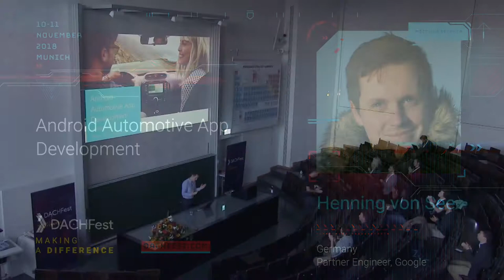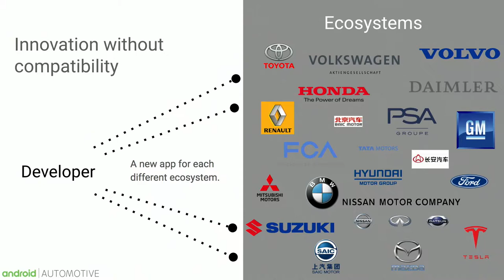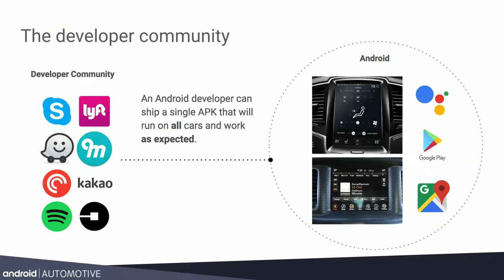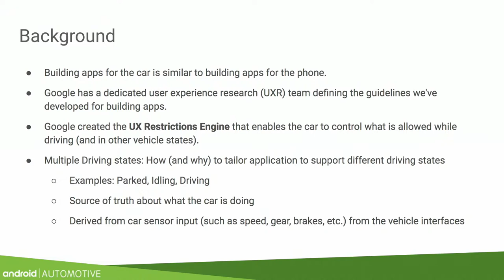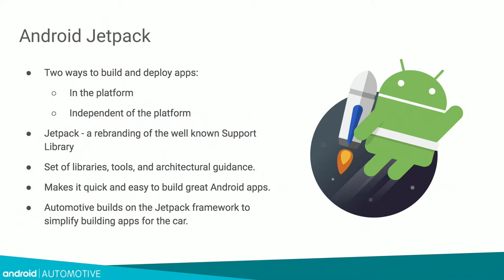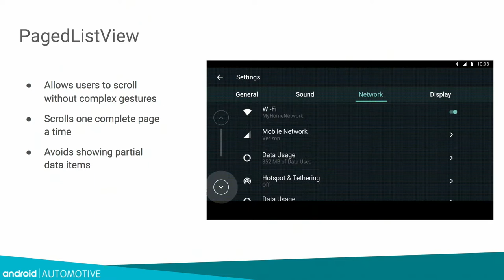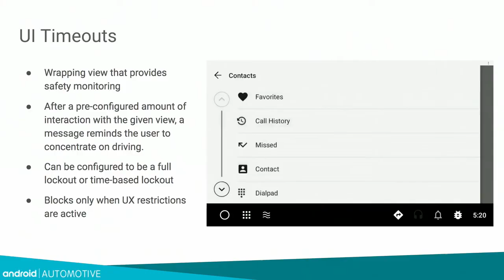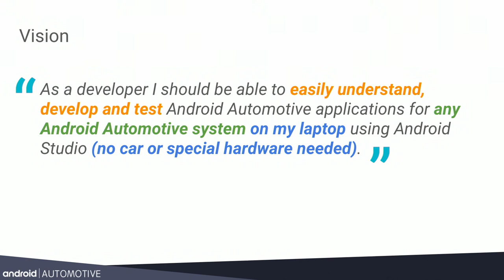DACHfest 2018 - Android Automotive App Development - Henning von See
A talk presented by Henning von See at the DACHfest 2018

What is Android Automotive? Android Automotive is a part of the publicly released Android Open Source Project. The operating system is designed to run on the infotainment systems of the next car generations. This makes it possible to run the same Android apps that users already know from their smartphone. Additionally the Google Services will be available for developers and users to utilize.

How does the future of Android Automotive look like? Volvo will be the first car manufacturer to use Android Automotive in its vehicles, see news. This includes the integration of the Google Play Store as well as the availability of Google Maps or the Google Assistant directly in the infotainment system. The Google Assistant and its integration with other apps or physical functionalities in the car will be an essential cornerstone of automotive Android.

How to write Apps for Android Automotive?Writing an app for Android Automotive is quite similar to writing an app for a smartphone. While it is already possible to write apps for Android Auto I would like to explore with the audience what possibilities there are in the future when it comes to writing Android apps for cars. I will go into the details of User Experience design (guidelines, i.e. when it comes to distraction safety), which new interfaces Android Automotive will offer and how to simulate a car on your laptop.